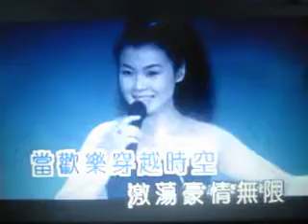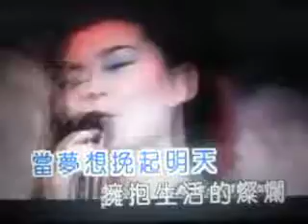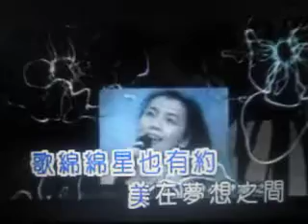今夜无眠【WB】（甫人-周冰倩）2018.6.23.